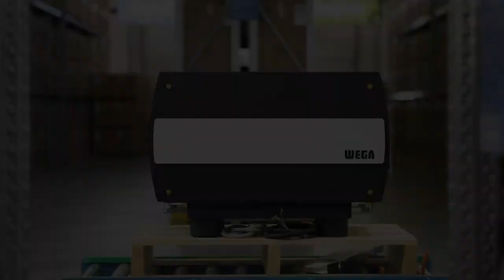WBar intuitive design for a truly smart experience